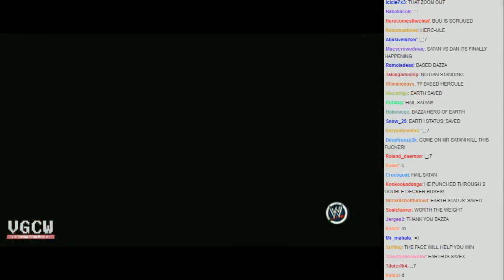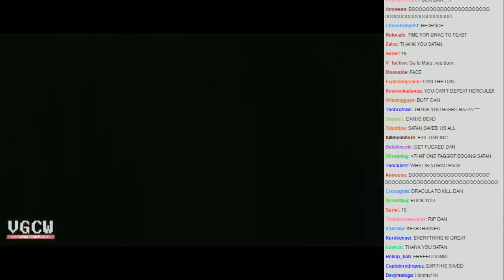VGCW - 2013-04-23 - 09 - Fight [Dan vs Hercule]